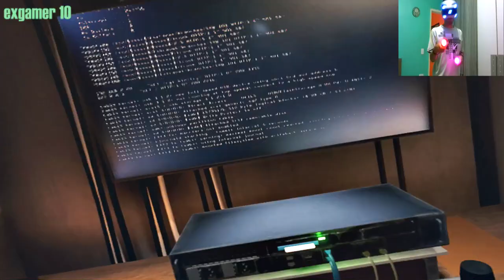Blood & Truth Playtation VR Game play (FACE CAM)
Estreando game play com os Playstation Moves que vem com o oculos do Playstation VR o game é Blood & Truth um game de ação tiro em primeira pessoa e está dublado em PTBR é exclusivo para PS4  VR será uma game play com face cam